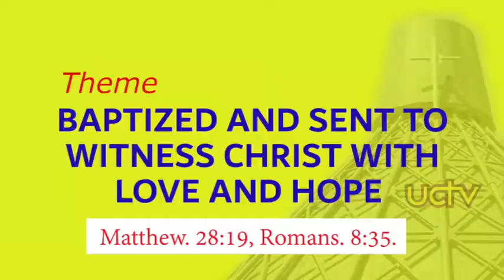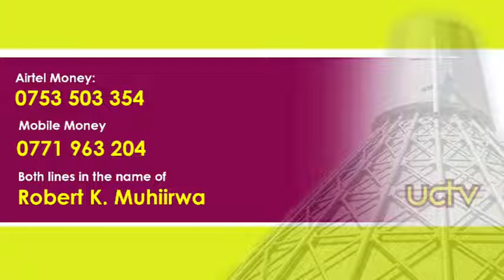The Message of Bishop Robert K. Muhiirwa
This is a news story by Uganda Catholic Television from the press conference organized by Fort Portal Catholic Diocese in Kampala on March 23, 2022, where Bishop Robert K. Muhiirwa and other leaders updated the country on preparations of Uganda Martyrs Day, 2022.